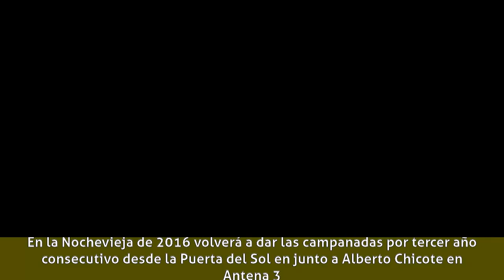Cristina Pedroche - Biografía